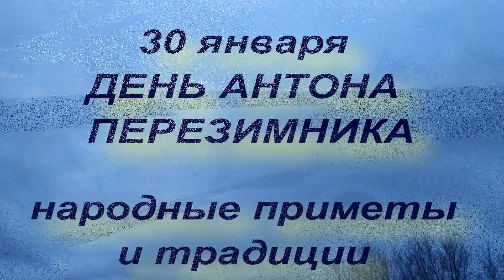30 января ДЕНЬ АНТОНА ПЕРЕЗИМНИКА . народные приметы и традиции